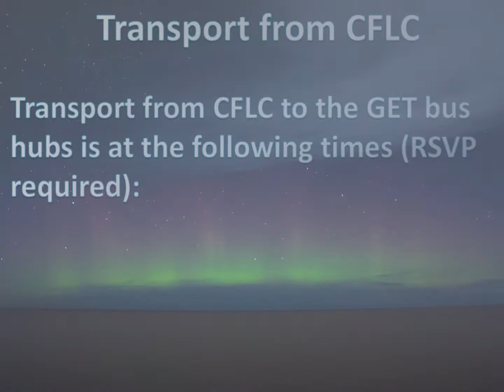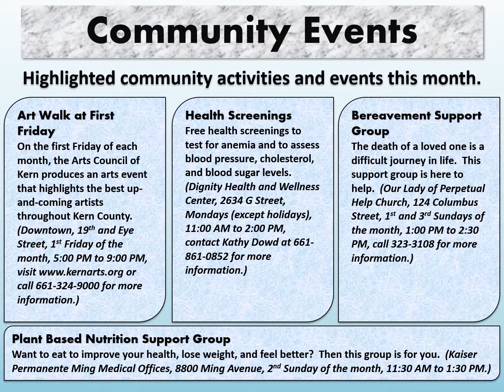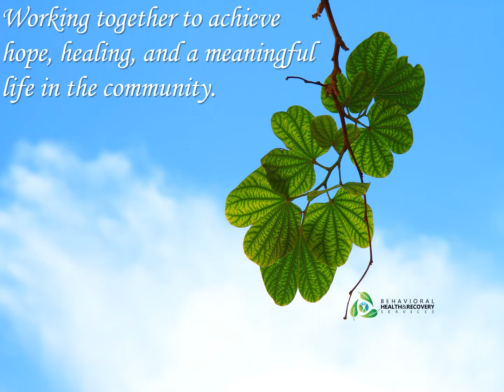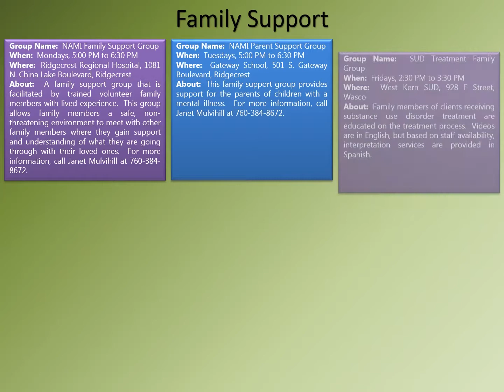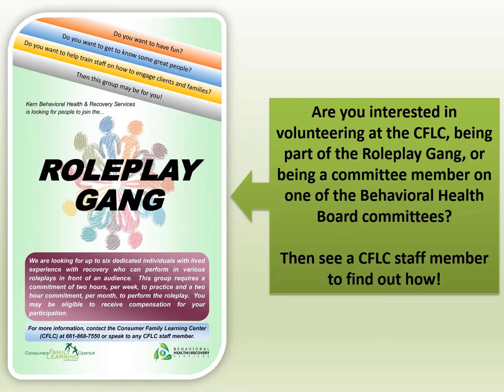CFLC Whats Up August 17rev